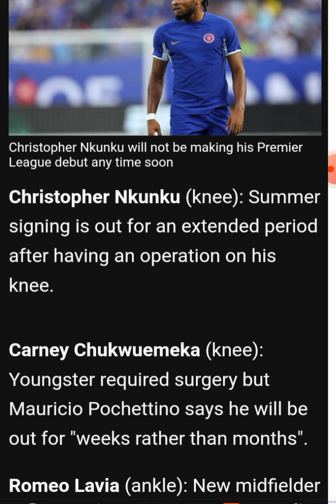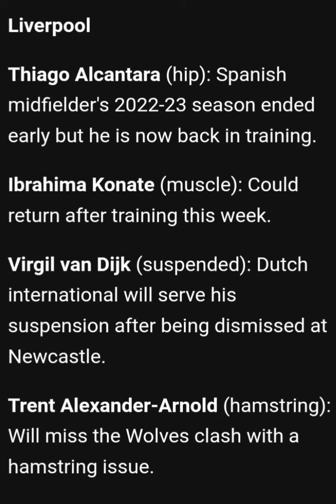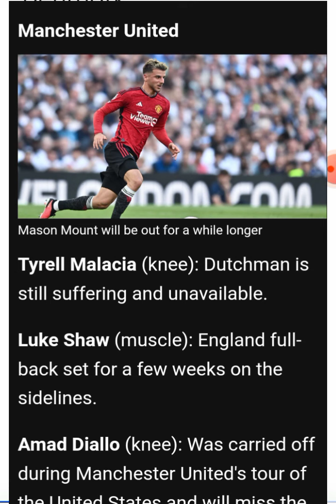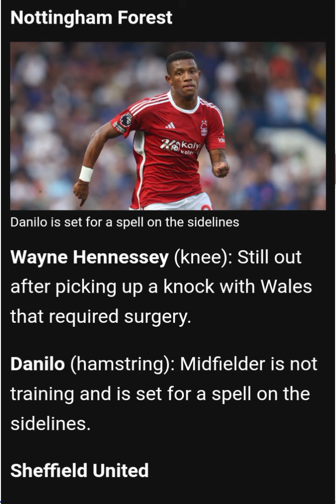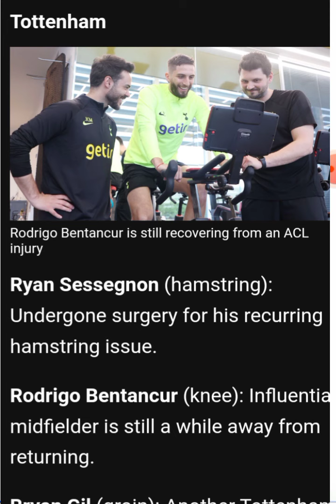Fantasy football injury update: Trent and Grealish ruled out